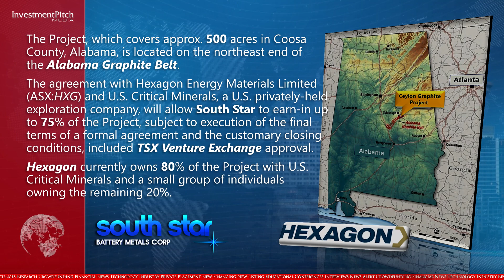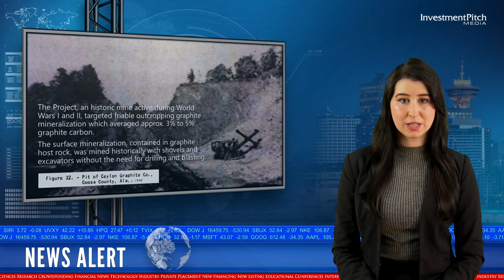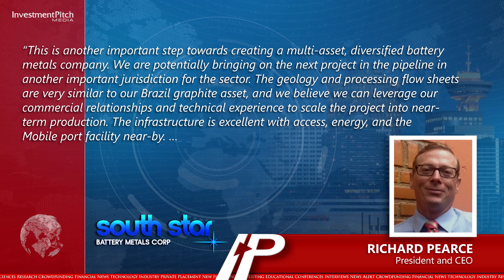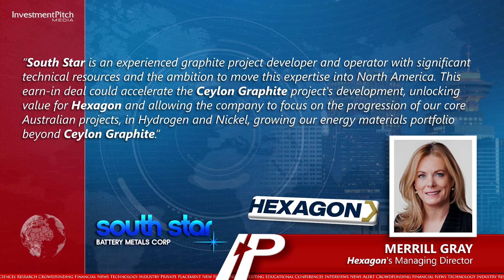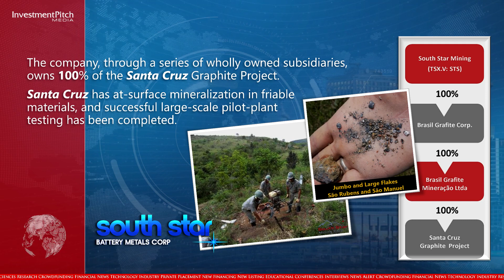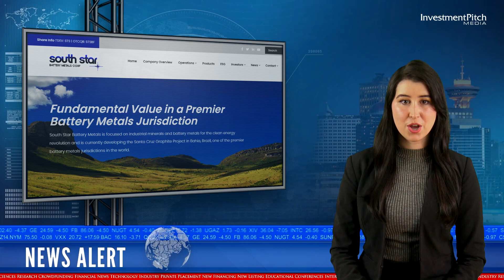South Star Battery Metals agrees to key terms of a proposed earn-in to the Ceylon Graphite Project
The agreement with Hexagon Energy Materials Limited (ASX:HXG) and U.S. Critical Minerals, a U.S. privately-held exploration company, will allow South Star to earn-in up to 75% of the Project, subject to execution of the final terms of a formal agreement and the customary closing conditions, included TSX Venture Exchange approval.